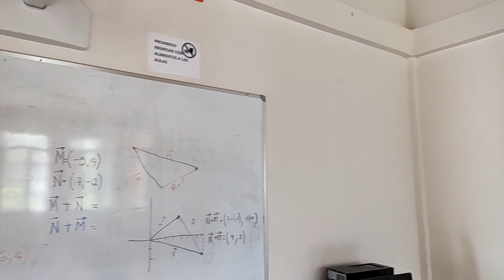Institute of Technology and Community Center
Let's meet Jose Pablo Vivar in Vilcabamba, Ecuador. Jose volunteers his time for the local Community Center and at the Institute of technology. Join us as take a tour of this wonderful Facility located in Southern Ecuador.
If you would like to book an event at this center, please contact Jose Pablo at: or by calling